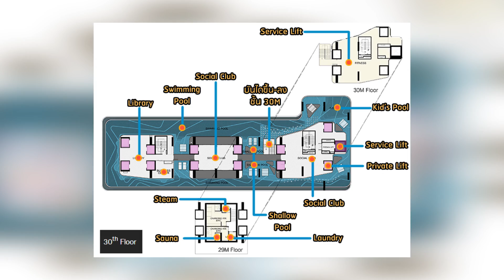รีวิว-เยี่ยมชม คอนโด ไอดีโอ คิว สยาม-ราชเทวี (Ideo Q Siam-Ratchathewi) คอนโดใกล้รถไฟฟ้า ราชเทวี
รีวิวคอนโดใกล้รถไฟฟ้า ราชเทวี คอนโด ไอดีโอ คิว สยาม-ราชเทวี (Ideo Q Siam-Ratchathewi) คอนโดใกล้รถไฟฟ้า BTS ราชเทวี

วันนี้เช็คราคา.คอม จะพาไปชมคอนโดมิเนียมพร้อมอยู่สุด Exclusive ใจกลางเมืองในย่านสยาม ราชเทวี กับโครงการ ไอดีโอ คิว สยาม-ราชเทวี (Ideo Q Siam-Ratchathewi) เป็นโครงการ Luxury Condo ที่อยู่ใกล้รถไฟฟ้าถึง 3 สายด้วยกัน จะเป็น คอนโดใกล้รถไฟฟ้า BTS ราชเทวี 390 เมตร ใกล้ รถไฟฟ้า Airport Link พญาไท 800 เมตร และเป็น คอนโดใกล้รถไฟฟ้าสายสีส้ม (สถานีประตูน้ำในอนาคต) และยังใกล้แหล่งช้อปปิ้งอย่างสยามพารากอนอีกด้วย ซึ่งโครงการนี้เป็นการร่วมทุนกันระหว่างบริษัท อนันดาฯ กับกลุ่มมิตซุย ฟูโดซัง ยักษ์ใหญ่อสังหาริมทรัพย์จากประเทศญี่ปุ่น มาพร้อมความสะดวกสบายเหนือระดับด้วยลิฟต์ส่วนตัว และ Sky facility พร้อมสระว่ายน้ำแบบ 360 องศารอบตัวอาคาร โครงการนี้สร้างเสร็จแล้วจะมีความสวยงามน่าอยู่ขนาดไหน ตามไปชมกันค่ะ